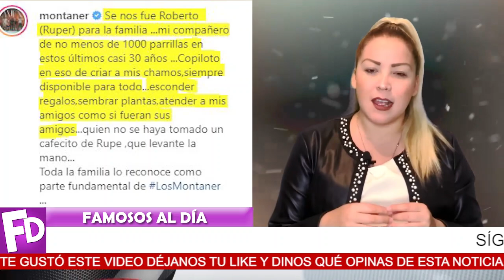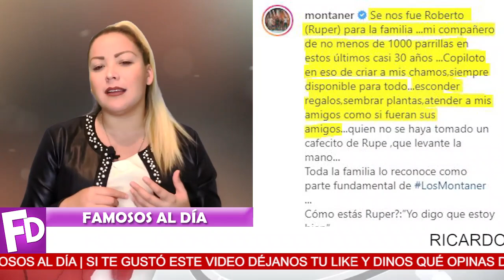🔴🔕 ¡ Ricardo Montaner pasa 𝗗𝗨𝗥𝗢𝗦 𝗠𝗢𝗠𝗘𝗡𝗧𝗢𝗦 🖤✝ al perder un ser querido !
¡ No alcanzaron las palabras para explicar esta lamentable noticia !

¡ BIENVENIDOS ‼️